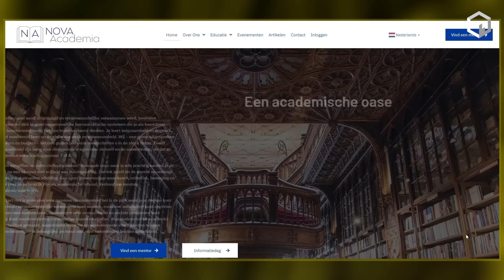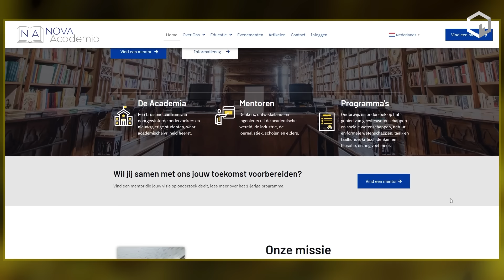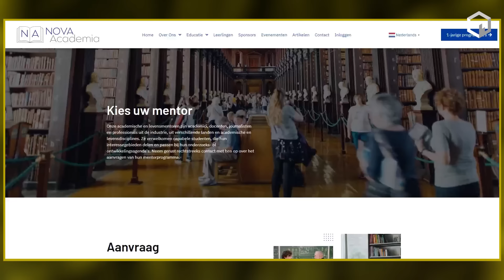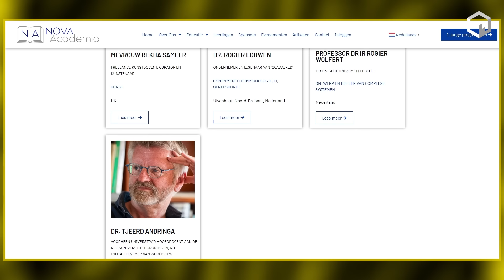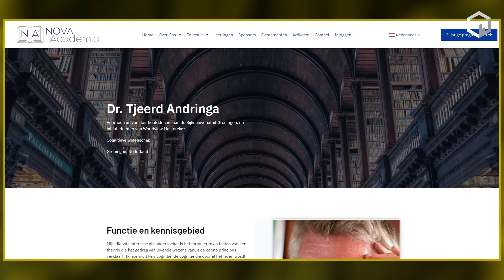Kritische denkers opleiden in een Kasteel! Nova Academia trapt af...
Waar je ooit intellectueel werd uitgedaagd en verantwoordelijk volwassenen werd, bevinden universiteitsstudenten zich nu in grote onpersoonlijke bureaucratische systemen die je als kwetsbaar behandelen tegen verkeerd denken. Je leert volgzaamheid en dogma's, waardoor je niet voorbereid bent op de eisen van werk en volwassenheid. Waarom je leven verspillen op zulke zielloze plekken als het ook anders kan?

Nova Academia in oprichting is gesitueerd in een sprookjesachtig kasteel in Wallonië (België), en de oprichters krijgen op 22 maart de sleutel om kritisch denkende mensen op te leiden voor de uitdagingen van morgen. 'Wie zijn deze twee paradijsvogels? En wat zijn ze precies van plan?' was de openingsvraag van programmamaker Flavio Pasquino, die de oprichters Dr. Erika Turkstra en Prof. dr. Paul Frijters interviewde over hun plannen en drijfveren.

De academie biedt een éénjarige opleiding aan waarbij met name economie en gezondheid centraal staan, naast een brede, holistische oriëntatie op de wereld als geheel. Intussen hebben veel docenten, uit binnen- en buitenland zich aangesloten. Waaronder ook vertrouwde namen als emeritus hoogleraar prof. dr. Kees van der Pijl.

Op zaterdag 16 maart organiseert Nova Academia een online informatiesessie waar geïnteresseerden hun vragen kunnen stellen. In de maanden april en mei zijn er diverse open dagen, dus neem vooral een kijkje op hun evenementenkalender.